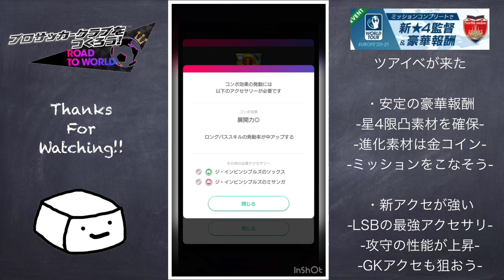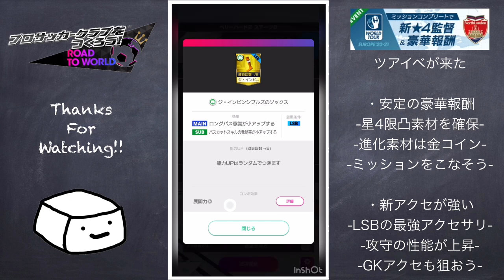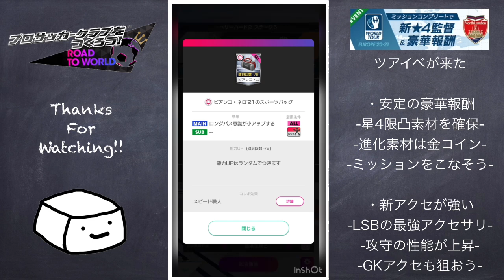【サカつくRTW】ツアイベ解説！新アクセの性能と、他のおすすめアクセは！？